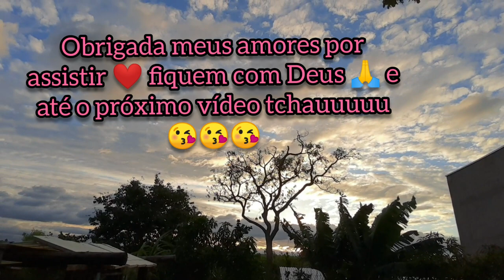Finalizamos a limpeza da horta e plantamos 💗/ PAULA CARDOZO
Oi meus amores 😍 já estava com saudades de vocês ❤️ bom nesse vídeo fomos comprar mudinhas e plantamos na horta 🤗 espero muito que gostem 💝 um beijão pra todos 😘😘 fiquem com Deus 🙏 e até o próximo vídeo tchauuuuu 💗💗💗
vídeo da decoração do quarto da Kamila